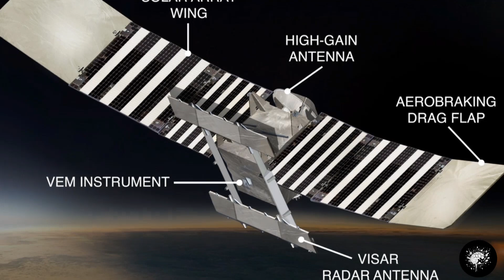Life Beyond Earth: Could Venus Hold the Answers?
Join us on an extraordinary cosmic journey as we venture into the mysterious world of Venus - the planet often described as Earth's evil twin. Despite its extreme conditions, recent discoveries have sparked excitement about the possibility of life lurking in its turbulent atmosphere.
Uncover the secrets of Venus' scorching surface, explore its bizarre volcanic landscape, and delve into the scientific quests to unravel this enigmatic world. Get ready to witness a cosmic adventure like no other! 🚀🔭